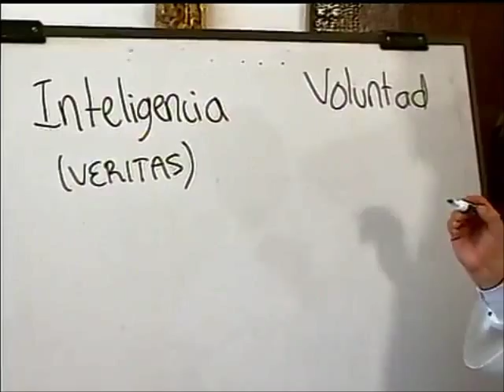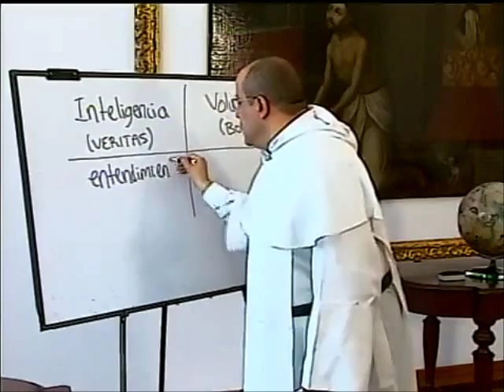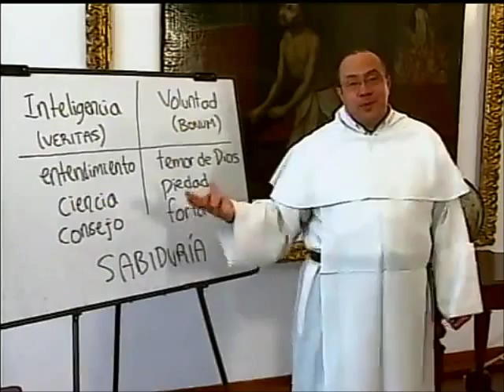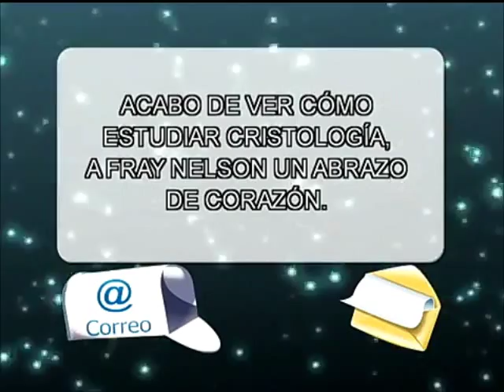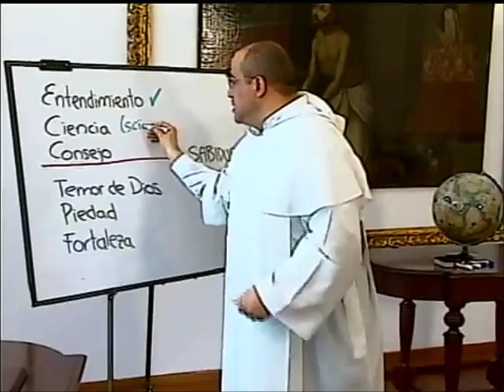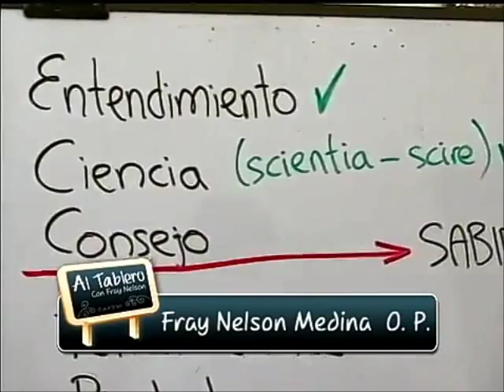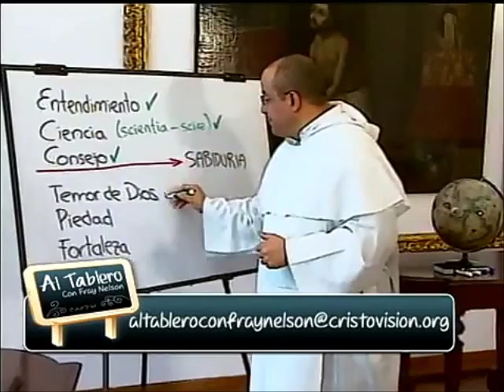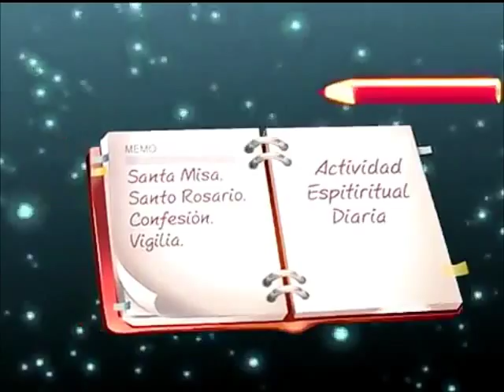ALTABLERO con FRAY NELSON, Serie 07, Cap. 11 de 13, Milagros y revelaciones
"Al Tablero con Fray Nelson" es un programa institucional del Canal Católico "Cristovisión," de Colombia para el mundo. La serie o temporada No. 7 está dedicada a los fundamentos de la Espiritualidad Cristiana.

Capítulo 11

Aunque no debe medirse la espiritualidad por lo extraordinario sería un grave error creer que la ciencia es la mirada más profunda, última y real a todo cuanto existe. Quienes así han pensado terminan negando la posibilidad del señorío de Dios sobre el universo creado material. Para ellos es como si las leyes de la naturaleza rigieran sobre Dios mismo,